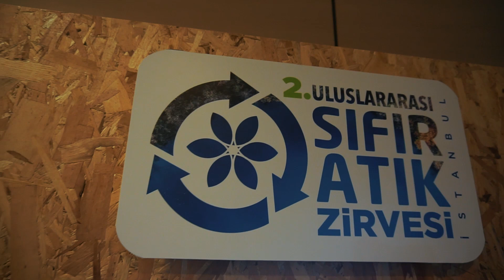2. Uluslararası Sıfır Atık Zirvesi - Haliç Kongre Merkezi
2. Uluslararası Sıfır Atık Zirvesi - Haliç Kongre Merkezi